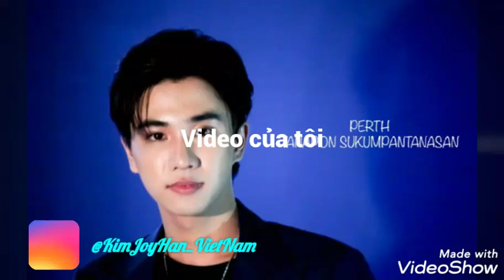PERTH TANAPON SUKHUMPANTANASAN 🖤 _KIMJOYHAN_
LancomeGenifiqueXPerth20190829
PERTHXOWHAT 20190826